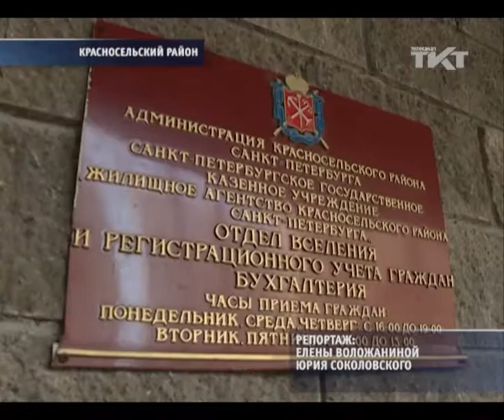Чиновники не решились сесть в инвалидную коляску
В Красносельском районе прошла акция «Доступный город». Активисты проверили, что изменилось за год.
tkt-tv.tv